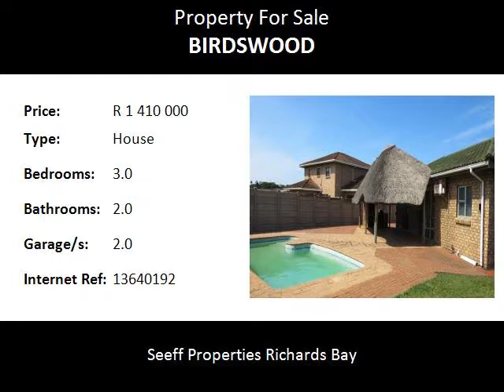3.0 Bedroom House For Sale in Birdswood, Richards Bay, South Africa for ZAR R 1 410 000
Bedrooms: 3.0
Bathrooms: 2.0
Garages: 2.0
Price: R 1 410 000

Property Description:

This perfectly situated family home located in a well known suburb features
three spacious bedrooms, two bathrooms and open plan lounge and dining area leading to the very
modern fitted kitchen.

The home also features a covered entertainment area next to the pool for easy relaxing weekends.
The home also boasts with an alarm, automated gate access and a double lock up garage.

Call today to make that offer!
Make the smart move!

Name: Colene Dina
Tel: